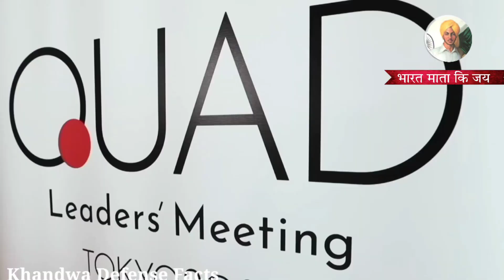💪 अमेरिका की हुईं घर वापसी भारत के लिए किया ऐलान! Latest Defence News Updates in Hindi